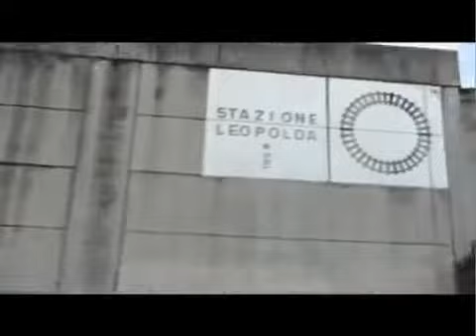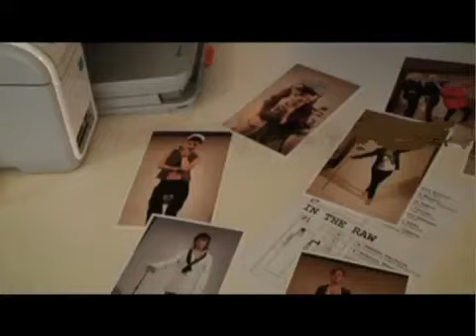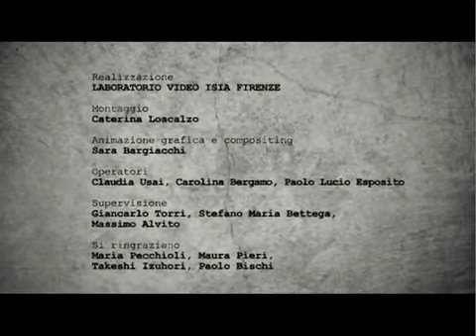In The Raw - ISIA Moda Firenze - in collaborazione con Polimoda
ISIA moda Firenze, in collaborazione con Polimoda
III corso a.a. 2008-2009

Evento finale del triennio Isia Moda di Firenze allo spazio Alcatraz presso la Stazione Leopolda. Sfilate, happening, performance.

Collezioni:

(raw)2+35/40=? Camilla Bresci
RAWDENTITEEN Federica Ghinoi
STANDSTILL RAWVOLUTION Anna Rispoli Helling
EQUIVOKE RAWCOMBINATION Rebecca Pupilella
RAWNTAMINATION Debora Fibbi
THROUGH THE RAWOUNDS Alice Morelli
BRAWLING HABITS Viola Collini
DOLLS IN WA Valeria Priston
RAWMOTION Stefanie Stolitzka
GRAWING-IN Beatrice Gamberini
FRAWGMENTS Gloria Mengacci
RAWNDOM WIND Simona Cimmino
PRAWFUNDITY Stella Romoli
A RAW HOPE Caterina Montagni